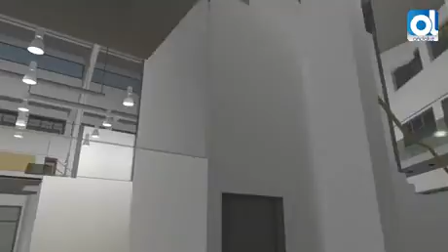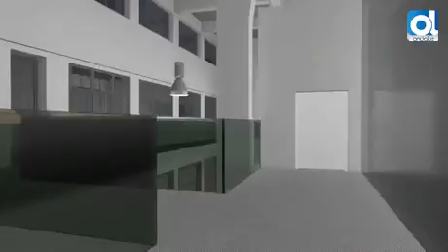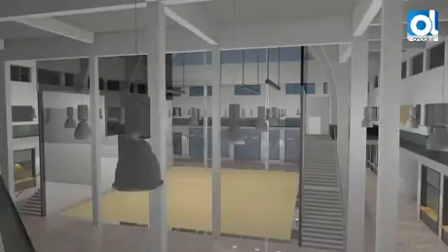Sevilla: El IAPH bendice la demolición y reconstrucción del Mercado de la Carne